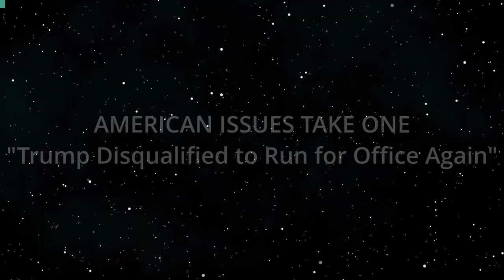Trump Disqualified to Run for Office Again (American Issues Take One)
14th Amendment, Section 3 - No 47 for Trump.  The hosts for this show are Tim Apicella and Jay Fidell.  The guest is Chuck Crumpton.

The 14th Amendment, Section 3 prevents office holders who have taken an oath to support the Constitution and then engage in insurrection or rebellion against the USA from serving in public office. Soon, Trump may receive a second federal criminal indictment pertaining to his alleged actions leading up and during the Jan 6 attack against the US Capitol. The evidence in the House Select Committee Jan 6 Report clearly states the many areas in which Trump violated the law to prevent the peaceful transfer of power from the 45th president to the 46th, and incited an attack upon the Capitol. Trump attempted to coerce Georgia's Secretary of State to find an additional 11,780 votes, promoted fake electors, pressured VP Pence to not certify the Electoral College Vote, obtained voting machine data, summoned crowds to the Capitol, spoke to incite the crowds, waited hours to stop the Capitol attack. These actions fit well within the words and intent of the 14th Amendment.

Underwriters:
Michael Sklarz
The Cooke Foundation
Hawaii Energy
Hawaii Energy Policy Forum
Hawaiian Electric
Galen Ho of Immersive Worlds
Kamehameha Schools